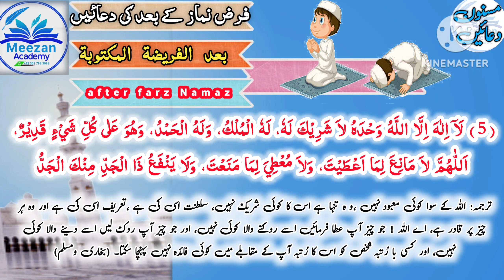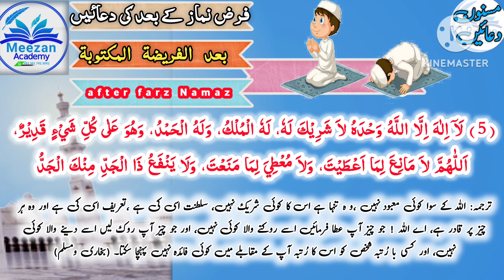Dua after prayer| farz namaz ke baad ki dua|masnon dua mzn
farz namaz ke baad ki duaen|Farz Namaz ke baad ki Dua|Dua after prayer|
namaz ke baad ki dua|farz namaz ke baad konse dua parhen|
dua after prayer in arabic|dua after farz namaz with translation in urdu
فرض نماز کے بعد کی دعائیں
فرض نماز کے بعد کے اذکار
Farz namaz ke baad ki duaaen with Urdu translate
After namaz Dua
سونے کی دعاء ۔

بیت الخلاء جانے کی دعاء ۔

وضو شروع کرنے کی دعاء ۔
وضو کے دوران کی دعاء ۔

مسجد میں داخل ہونے کی دعاء ۔

Al-Mizan Online Quran Academy
Departments
1. Memorization of Holy Quran with Tajweed
2-View of Holy Quran with Tajweed
3-Rule with Tajweed
4-Tajweed and Recitation Course One Year Features
 5-Arrange daily prayers and etiquette
6-Contact parents Academy issues certificate on completion course of training and ethics talk-
7-test class three days

المیزان آن لائن قرآن اکیڈمی
if Any one want to learn online qurin
 Wath for Tjwed class for personal
Via what's app  are Skype